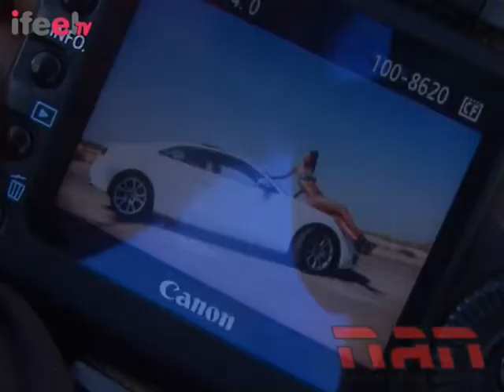Magazin Fashion Production /הפקת אופנה מגזינית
מגזין המכוניות "הגה" יחד עם מגזין האופנועים "מוטו" ומגזין האופניים "מאונטןבייק" בהפקת אופנה משותפת, בכיכובה של הדוגמנית נטלי דדון.